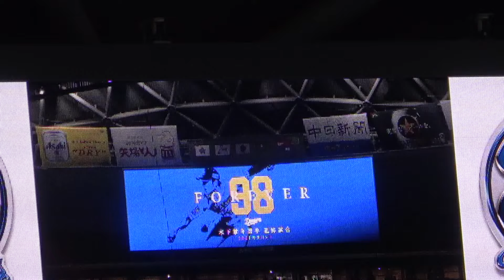木下雄介追悼試合ハイライト映像 (2021/09/05)